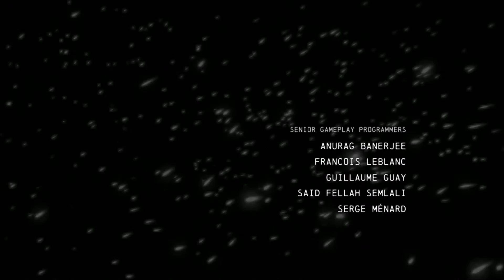Batman Arkham Origins - 3X23 FINAL ÉPICO / BATMAN vs CORINGA [ Gameplay PT-BR ] GTX 960